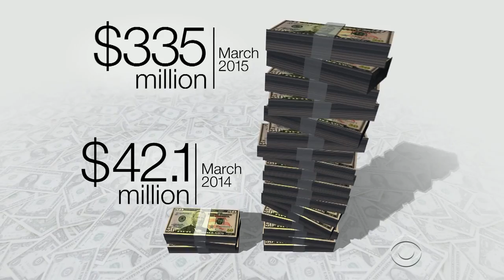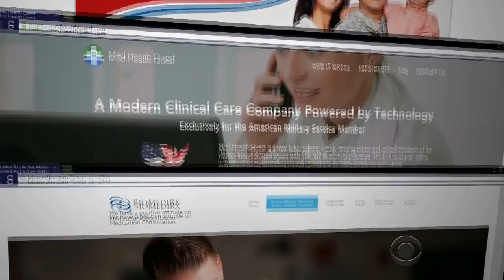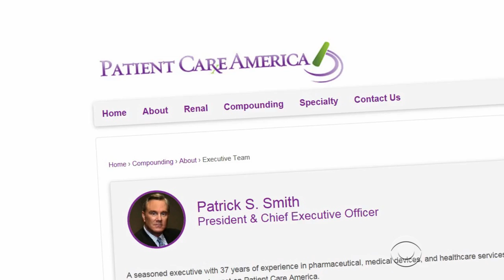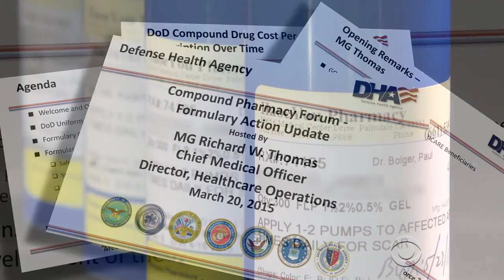Taxpayers hit with big bill over dubious meds for vets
American troops suffering with pain are being prescribed dubious drugs that cost taxpayers hundreds of millions of dollars. CBS News investigated the growing cost and the businesses who pitch gels and creams to veterans. Jim Axelrod reports.